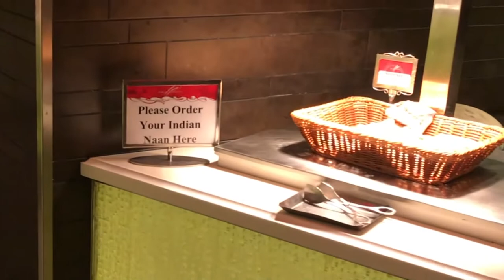The2Woodies - DUBAI: SAFFRON RESTAURANT at ATLANTIS THE PALM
On their first night in Dubai, Carter and Tucker check out the Pan-Asian restaurant SAFFRON at The Atlantis, The Palm.